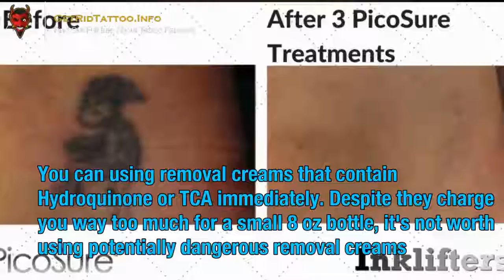Tattoo Removal New – Everything you must to learn about tattoo removing.